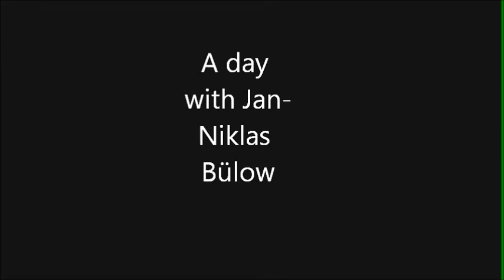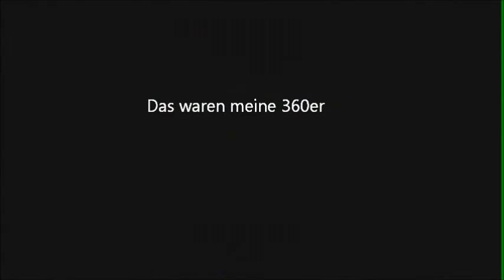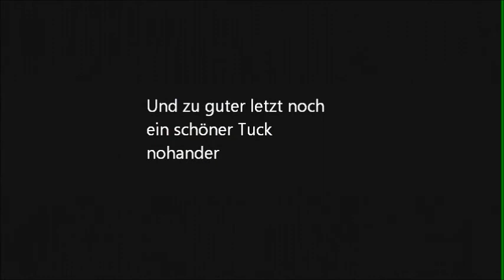A day with Jan-Niklas Bülow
Lied: Brummer Red Hands